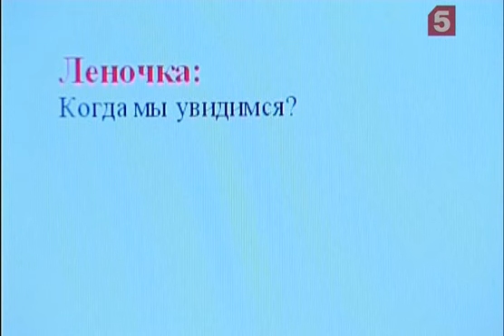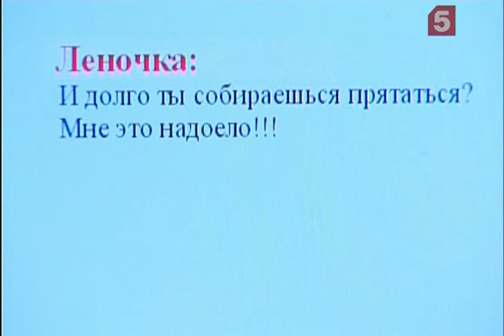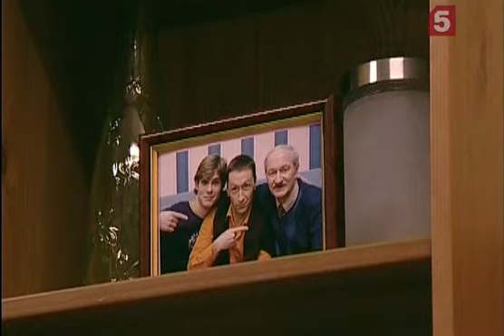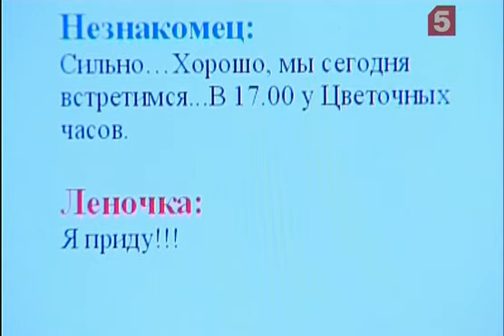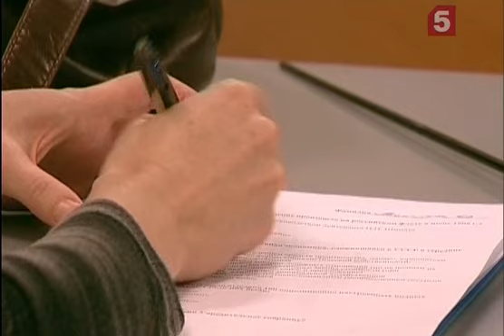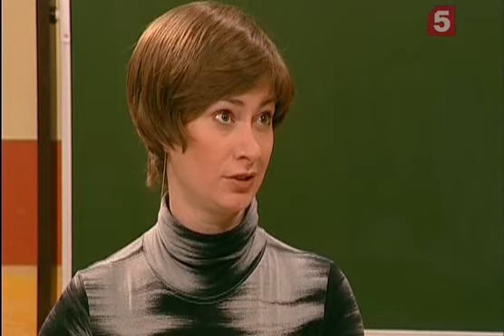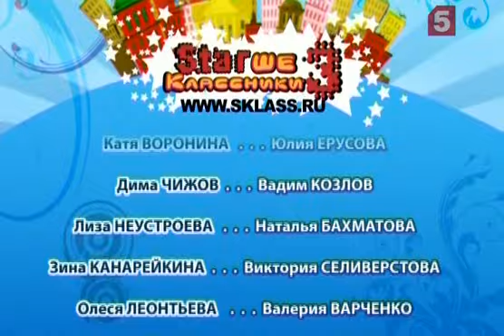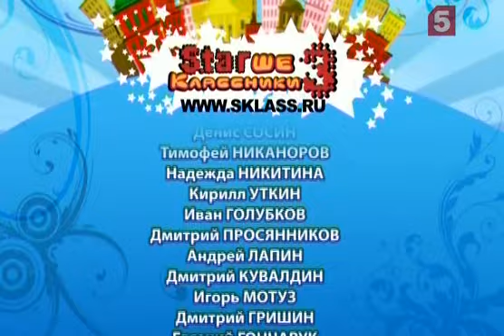Старшеклассники 3, Серия № 33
Опасные гастроли

Утро для Андрея Сотника началось удачно: отец с гастролей по Сибири прислал деньги, дед, Владимир Семенович, наладил отношения с Зоей Захаровной, и Андрею уже не грозят неприятности по биологии и химии, да и можно пригласить одноклассников на вечеринку.

Однако, этим планам сбыться не суждено. В середине учебного дня в школу приходит дед с ошеломляющим известием для Андрея...